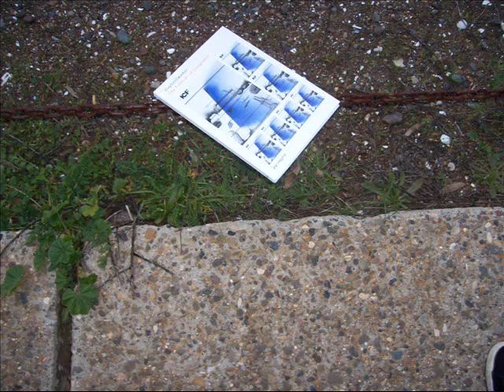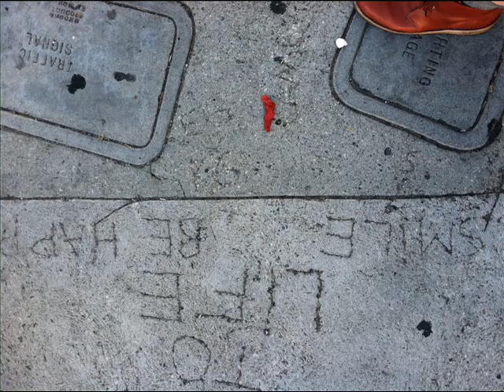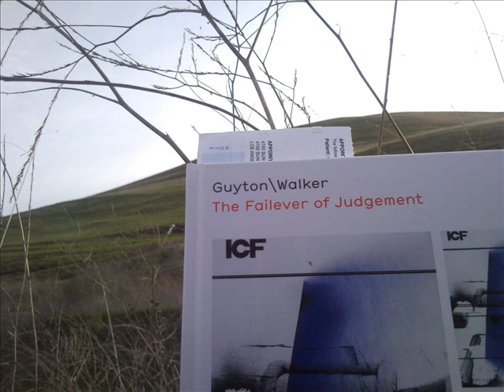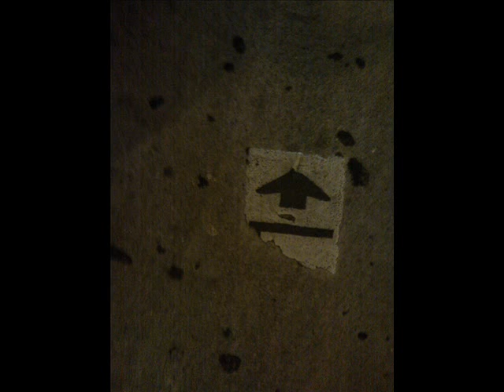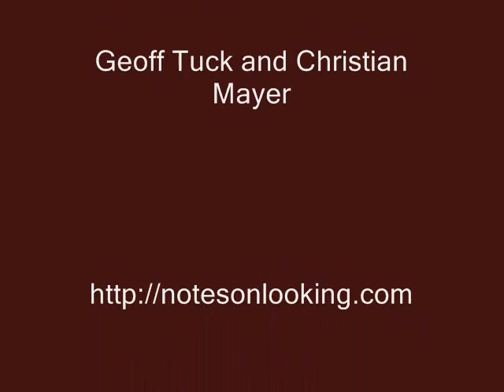Eye to Eye (for Deja Vu)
A conversation between Geoff Tuck and Christian Mayer
Los Angeles/Vienna, December 2011 and January 2012.

The series of Guyton/Walker catalog posts made reference to in the video begins